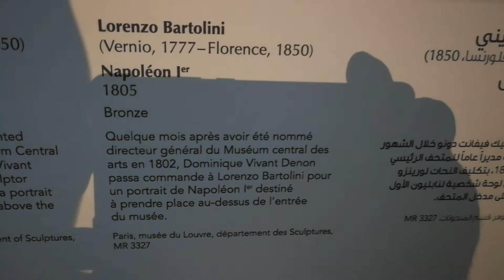Napoleon I at Louvre Abu Dhabi 17.01.2018